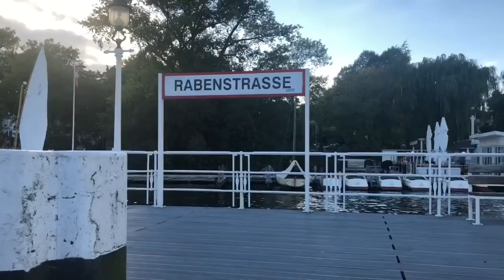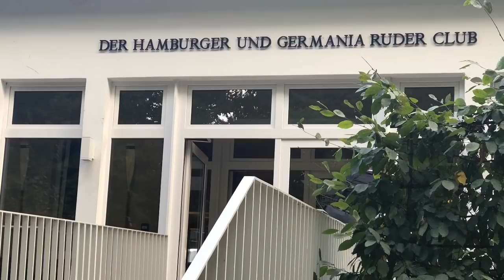Karena & Franks Wedding Hamburg 29 September 2018